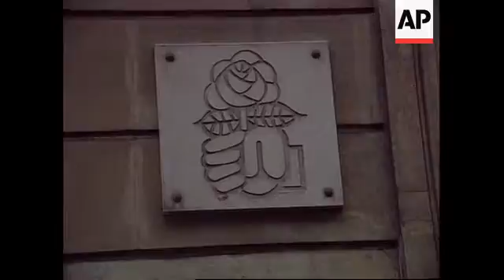France - Jospin Heads For Socialist Candidacy Win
(4 Feb 1995) T/I :  10:52:37

Former education minister Lionel Jospin was headed for victory on
Saturday (4/1) in the ballot to choose the Socialist challenger to
conservative frontrunner Prime Minister Edouard Balladur in
France's presidential elections. According to unofficial results
from Friday's poll, taken among the party's 103,000 paid-up
members, 57-year old Jospin, the party's "Mister Clean", beat
current party chief Henri Emmanuelli by securing 60 percent of
the vote.

SHOWS:

PARIS, FRANCE, 4/2 - FILE

4/2

exterior socialist party headquarters
cu socialists' rose logo
vs of media outside building
ca journalist writing on laptop
alain clayes, treasurer french sot: "the vote is a lesson in
democracy.  more than 60% of militants voted and will have a
candidate officially tomorrow, lionel jospin. all the socialists,
all the left will gather under his name and jospin will be present
on the second round in front of the right-wing candidate."

FILE

henri emmanuelli french sot at presser
(MUTE) former socialist chief lionel jospin talking to reporters

1.30